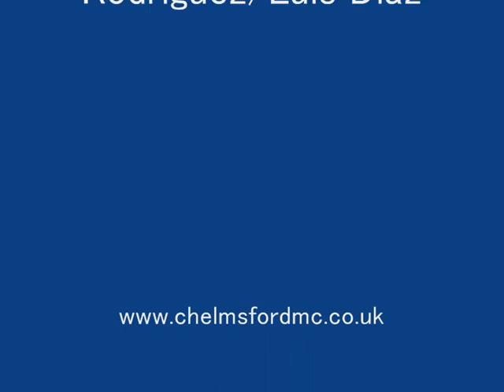Xpart Endurance Rally2013 PC2 at Dalham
Some of the competing cars stopping at PC2 of Dalham tests 1&2 at the Chelmsford Motor Club organised Xpart Endurance Rallying 2013. .